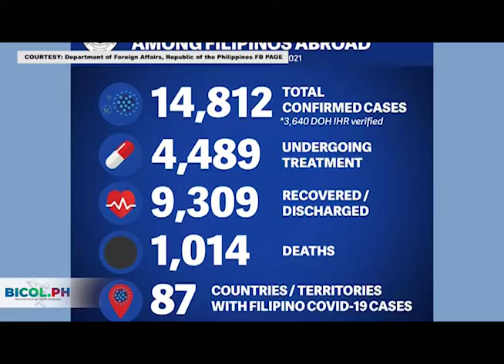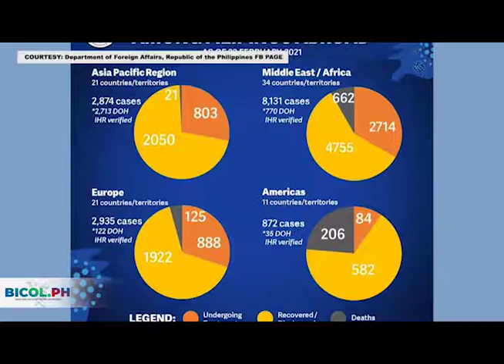Pinoy abroad na nagka-COVID-19 ma-15-mil na; OFW na survivor kan helang, pigheras an napag-agihan